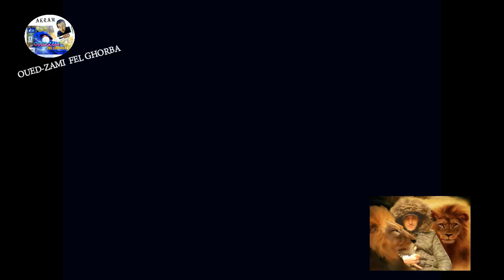الرجال تتلقى والجبال لا تتلقى الجزء الأول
مفاجأة اللقاء بعد الخصام.
لقاء مع هشام ولد الجديدة بعد وصوله إلى إيطاليا من تركيا.
أسرار تحكى لأول مرة.
المسامح كريم.
جديد هشام ولد الجديدة.
حوار مع هشام ولد الجديدة.
لقاء الحراكة بإيطاليا.
شاهد لقاء الأصدقاء بعد الهجرة السرية من تركيا.
هشام ولد الجديدة يحكي الهجرة من تركيا إلى إيطاليا.
بلوج لمشاهد رائعة من إيطاليا، معلومات ونصائح جديدة للمهاجرين الحراقة، شاهد جديد الحرقة-الحركة-HARGA.